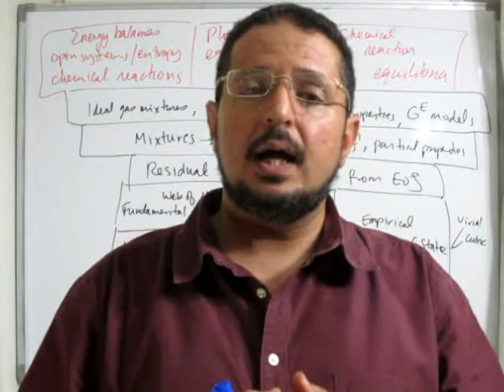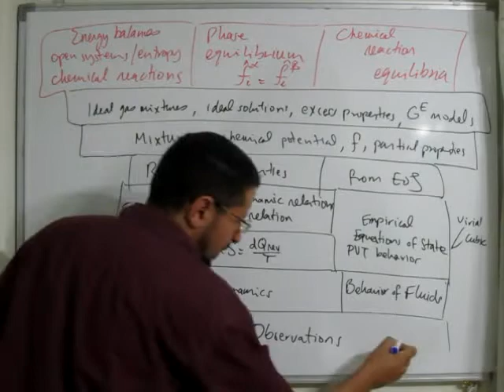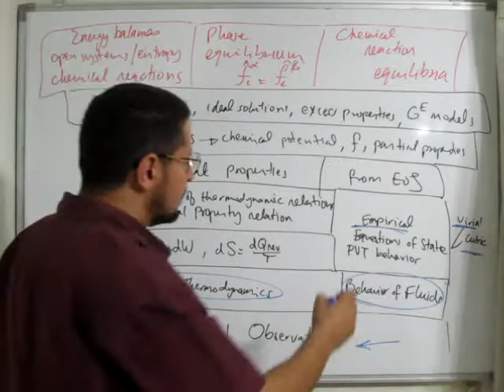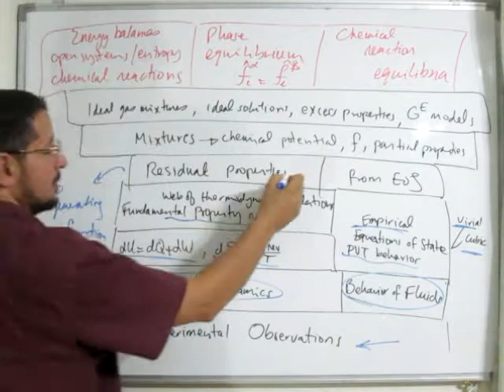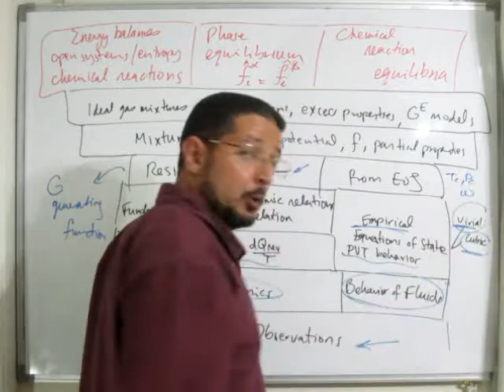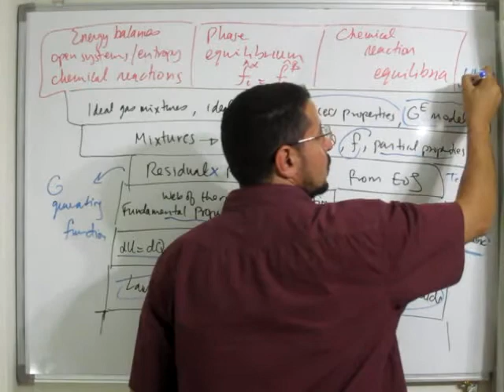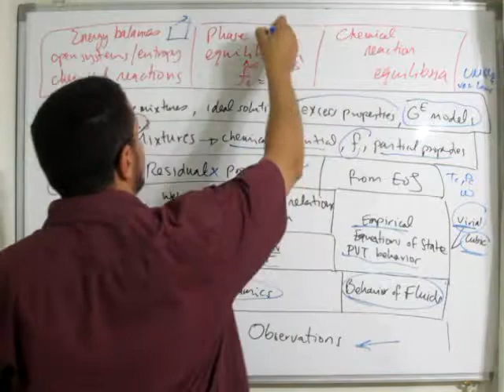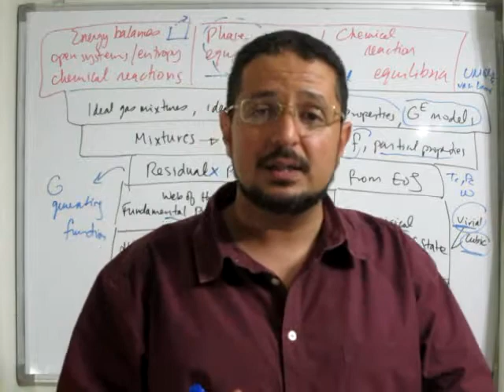Lec 86 | ChemE Thermo | Course Review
This is the last video of the series 'Thermodynamics for Chemical Engineers' given by Dr. Seif Fateen, Cairo University. This lecture provides a quick review on the course structure and the important concepts that were discussed. The lecture is in Arabic.